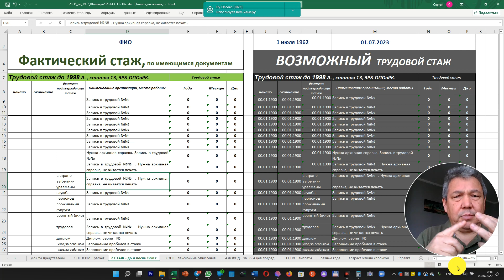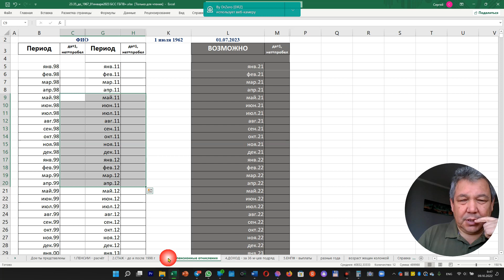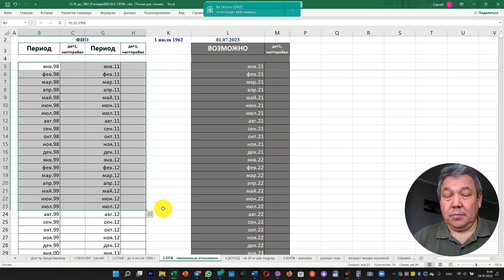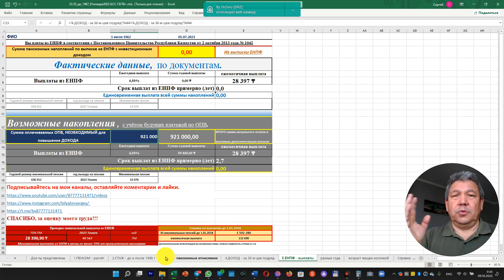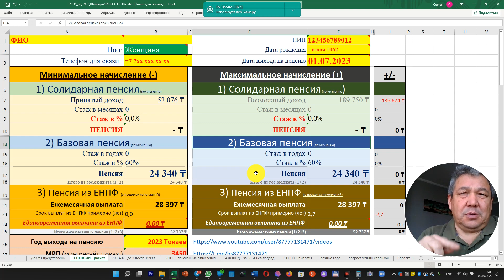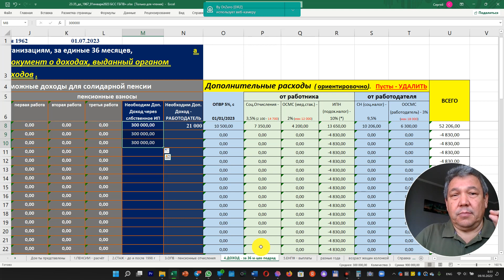Что вам посоветовать по итогам моего опыта, к 9/10/2022 года, по пенсиям в Казахстане?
Документы для консультации по пенсиям:
1) Трудовая книжка
2) Диплом о специальном образовании
3) Военный билет – для мужчин и женщин военнообязанных
4) Свидетельство о рождении детей – для женщин (заполняем пробелы в стаже)
5) При изменении фамилии женщинами, обязателен подтверждающий документ
6) Архивные справки, подтверждающие трудовой стаж и обучение до 1998 года, при наличии
7) Выписка по поступлению и движению денежных средств вкладчика с 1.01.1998 года
8) ИНФОРМАЦИЯ О СОСТОЯНИИ ПЕНСИОННЫХ НАКОПЛЕНИЙ (С УЧЕТОМ ИНВЕСТИЦИОННОГО
  ДОХОДА) ВКЛАДЧИКА (ПОЛУЧАТЕЛЯ) ЕДИНОГО НАКОПИТЕЛЬНОГО ПЕНСИОННОГО, за последний
  год.
9) Выдача участнику системы обязательного социального страхования информации о состоянии и движении социальных отчислений с 2005 года, для инвалидов с постоянной инвалидностью I и II группы.
10) При наличии:
a. Архивные справки, решение суда: подтверждающие трудовой стаж
ИТОГ расчёта:
1) расчёт солидарной пенсии (по возрасту)
2) расчёт государственной базовой пенсионной выплаты (базовой пенсии)
3) расчёт выплаты из ЕНПФ (накопительной пенсии)
4) пенсионный аннуитет, отложенный в 45 лет и действующий с 52/55 лет
5) расчёт и предложение пенсионного аннуитета - при достаточности накоплений
6) расчёт условно-накопительной пенсии, для рождённых после 1965 года

ИНФОРМАЦИЯ О СОСТОЯНИИ ПЕНСИОННЫХ НАКОПЛЕНИЙ (С УЧЕТОМ ИНВЕСТИЦИОННОГО ДОХОДА) из ЕНПФ, за последний год

Выдача участнику системы обязательного социального страхования информации о состоянии и движении социальных отчислений с 2005 года, для инвалидов 1 и 2 группы, с постоянной инвалидностью

Стоимость платной консультации 30 000 тенге.

Мои ученики в регионах:

Имя Город WhatsApp Instagram / YouTube